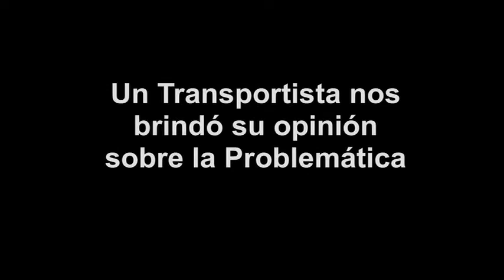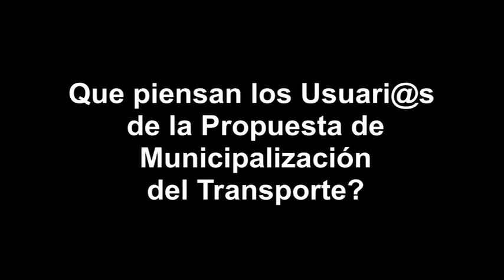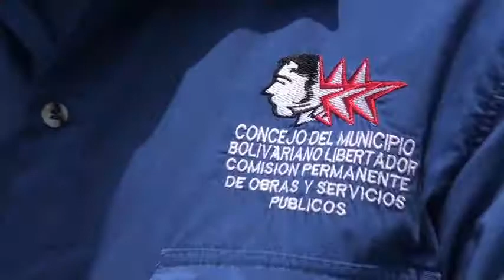Micro Propuesta de Municipalización del Transporte